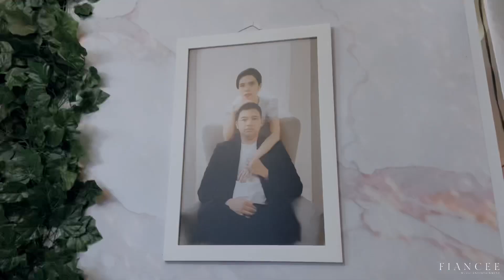Sinaran - Sheila Majid (Cover by Fiancee Music)